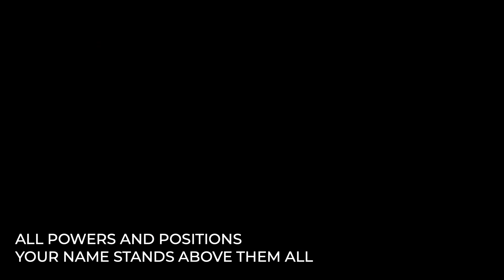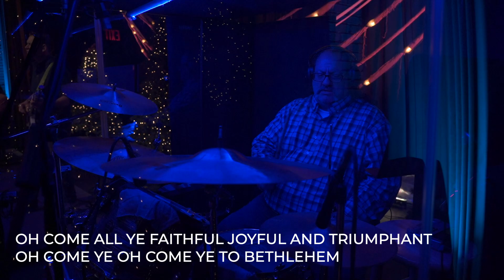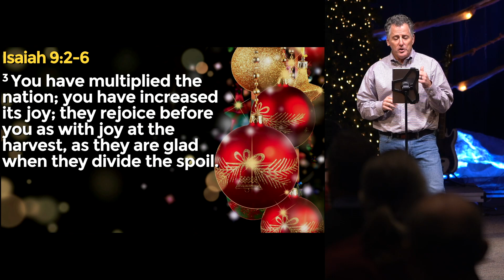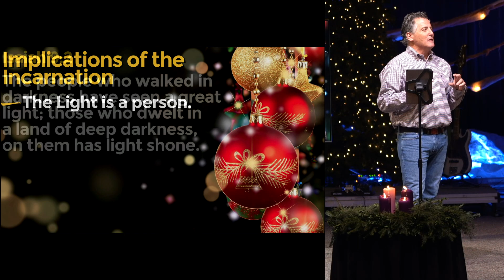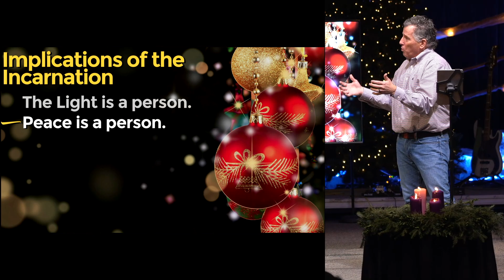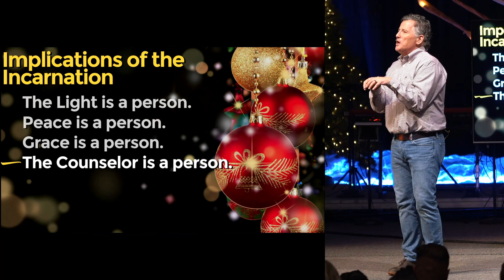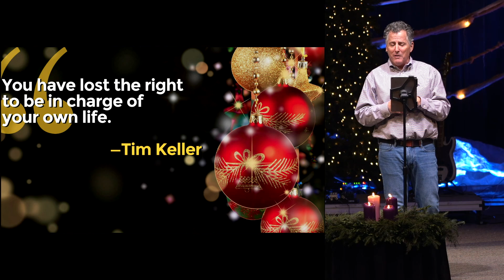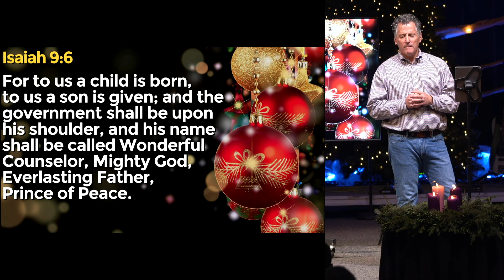The Incarnation | Christmas Eve | Doug Kempton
ABOUT GRACE COMMUNITY CHURCH
We celebrate a unique diversity at Grace Community Church, as summed up by our vision statement: "We are a mosaic striving to live like Jesus." Located on the edge of Detroit, we believe that you can't walk well with Jesus in isolation. We have in-person and online services on Sundays at 9AM and 11AM, which can be watched live Get more info at gracewired.com.